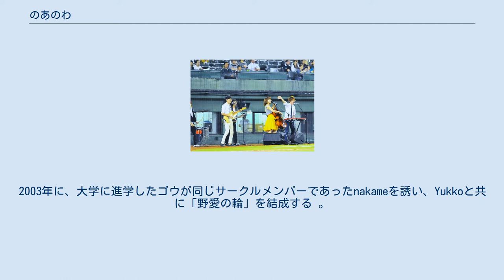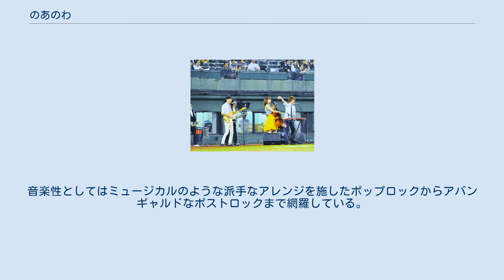のあのわ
日本のポストロック・バンド
のあのわは、日本のバンド。
ボーカル兼チェロ担当のYukkoを中心にした5人組編成(ドラムはサポートメンバー)で構成され、自身たちを「バンド」とは名乗らずに「楽団」という言葉を用いて活動を行っている。
 高校の同級生であったYukkoとゴウが、高校時代に組んでいたバンドが母体となる。
当時はeastern youth等に影響を受けたオルタナティヴ・ロックバンドで、Yukkoはギターを弾きながら歌っていたが、メンバーの脱退によって活動を休止する（この時期をメンバーは「モグラ時代」と呼ぶ）。
2003年に、大学に進学したゴウが同じサークルメンバーであったnakameを誘い、Yukkoと共に「野愛の輪」を結成する 。
その後、Yukkoのチェロ転向や荒山と本間の加入を期に現在の音楽性を確立し「のあのわ」に改名、現在に至る。
 バンド名は語感の響きの良さを重視して付けられた。
音楽性としてはミュージカルのような派手なアレンジを施したポップロックからアバンギャルドなポストロックまで網羅している。
 2013年10月の公式Facebookの更新以降は「のあのわ」名義の音楽活動及び荒山以外のメンバーの近況が不明である。
 “Cry Like a Monster Tour 2013”にて。
 noanowa demo.ep（2007年9月） noanowa demo.ep +（2009年1月14日） Live Session EP（2009年11月25日） グッド・バイ・マイ・ラブ（2010年7月7日）